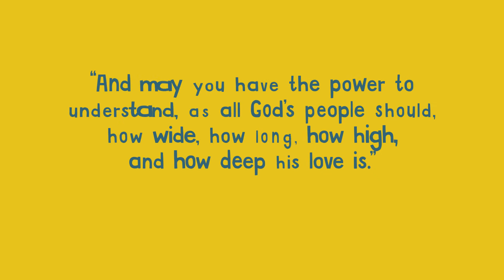Week 4: PreK Bible Buddy Video